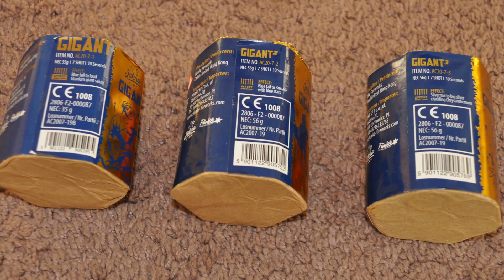GIGANT BATTERIEN von Funke | Nr 1-3 | Top Billig Batterien | Pyrofreakk AT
Richtig schöne Batterien für wenig Geld!
Gekauft habe ich die bei Activfire.

✖Actioncam: GoPro Hero 10 Black

✖Leuchte: Brennenstuhl LED Baustrahler
✖Schnitt: Magix Video Deluxe Premium 2016
✖Kamera Rucksack: Cullmann BackPack 400
✖Stativ: Hama Star 63

✖Streaming Mikrofon: Auna Mic 900b

➡ Verwendete Musik